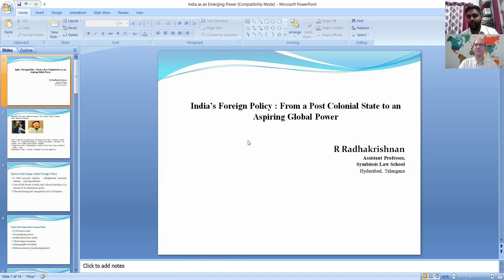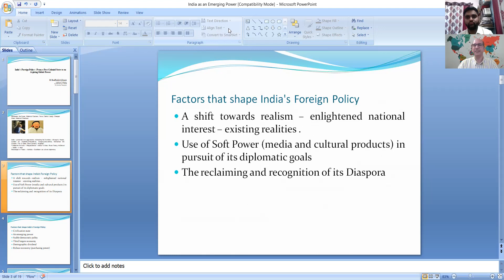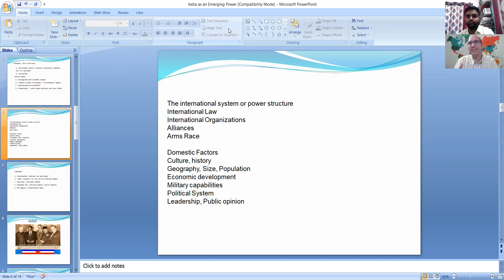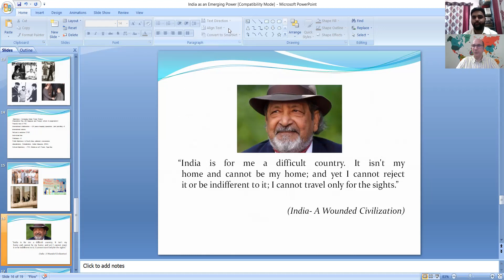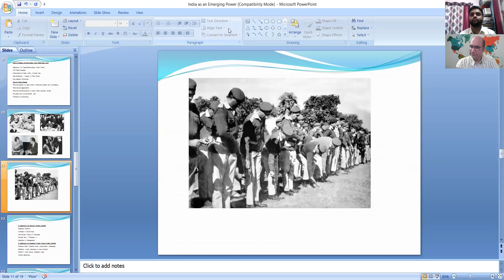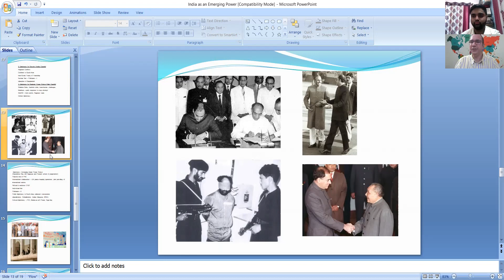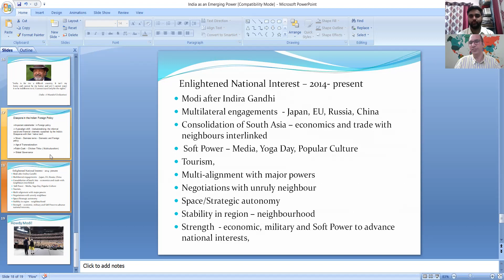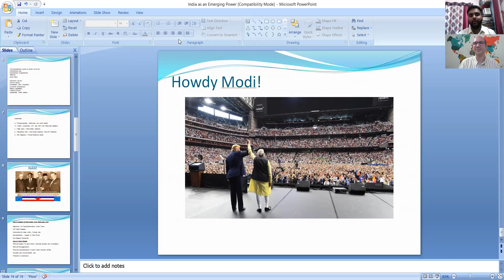India's Foreign Policy: From a Postcolonial State to an Aspiring Global Power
Speaker: R. Radhakrishnan, Assistant Professor, Symbiosis Law School, Hyderabad.